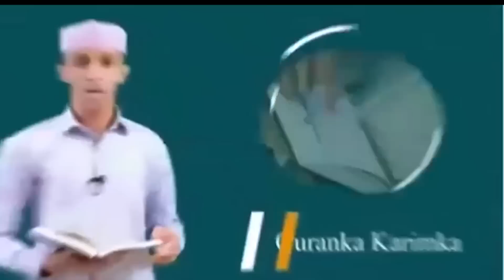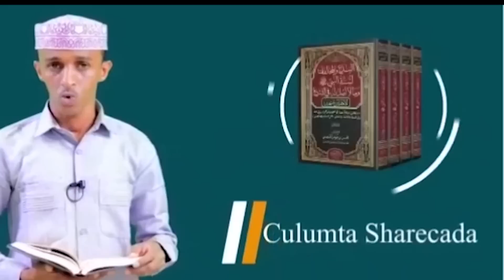Dagaal Culus oo hada ka socda Laascanood&Meydadka Ciidanka S/land. Jabka Muuse Biixi, Guusha SSC.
DEG DEG Dagaal Culus oo hada ka socda Laascanood&Meydadka Ciidanka S/land. Jabka Muuse Biixi, Guusha SSC.